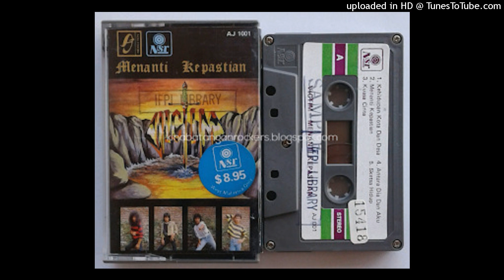Victim - Mencari Dosa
TETAPKANLAH PENDIRIANMU DUHAI KEKASIH
JANGAN MUDAH TERGODA
OLEH KATA HASUTAN
KITA DALAM BAHAYA
RAMAI YANG TAK SENANG
YANG PENTING KITA
TAK PERNAH MENYUSAHKAN ORANG

PERSETANKAN BICARA
INSAN-INSAN DURJANA
YANG SELALU MENGHINA
MENCARI SILAP KITA
SUKA BERBUAT FITNAH
MENGUMPAT SINI SANA
HARI-HARI KERJANYA
HANYA MENCARI DOSA

TIDAK GUNA DILAYAN
KAN PERANGAI MEREKA
JIKA KITA YANG HINA
SAH MEREKA TERTAWA
BERSAMA KITA BUKTIKAN
PADA SI DURJANA
KITA PUNYA PENDIRIAN
BAGAI BESI WAJA

INGAT-INGAT DUHAI SAYANG
DUNIA ADALAH PENTAS
RAMAI MANUSIA YANG SUKA
HIDUP PURA-PURA

Artis :VICTIM
Album : MENANTI KEPASTIAN
Tahun : 1988
Keluaran : NSR PUSTAKA MUSIC